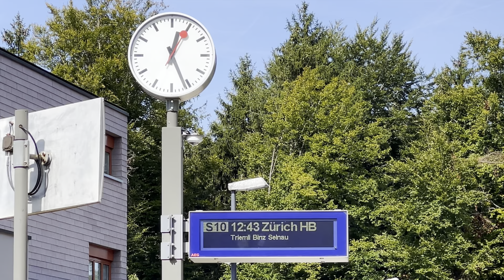⁴ᴷ⁶⁰ Exploring the Steepest Standard Gauge Railway in Europe - The Uetliberg Railway Line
The Uetliberg railway line is a passenger railway line that runs from the central station in the Swiss city of Zürich through the city's western outskirts to the summit of the Uetliberg. The route serves as line S10 of the Zürich S-Bahn, with the Zürcher Verkehrsverbund's (ZVV's) standards zonal fares applying.

The line was opened in 1875 and electrified in 1923. In 1990 it was extended to its current terminus at Zürich HB SZU, beneath Zürich Hauptbahnhof. Today it is owned by the Sihltal Zürich Uetliberg Bahn, a company that also owns the Sihltal line, and operates other transport services.
The line has a maximum gradient of 7.9% and is the steepest standard gauge adhesion railway in Europe. It carries both leisure and local commuter traffic.

Taken in September 2022.